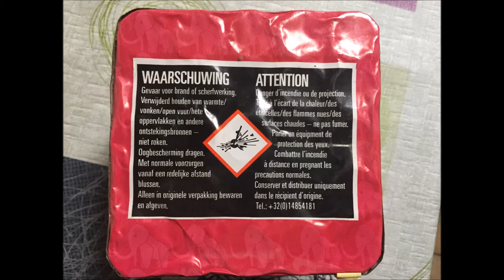HENRI'S TOPPERTJÛH! 25SH NEW 2015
mooi vuurwerk te koop bij zena